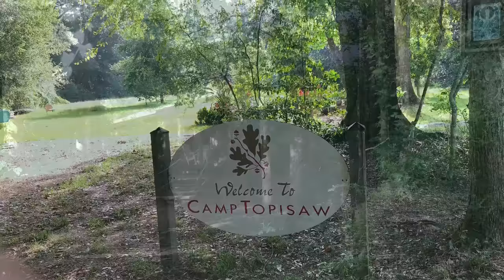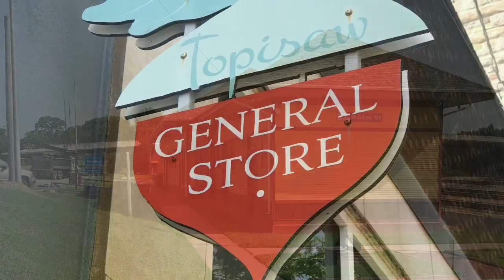Elegant country home on Topisaw creek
Find this peaceful, beautiful place on AIRBNB.  Great spot to stop, detox, relax, get some good conversations, games, thoughts going.  Creek breaks are the best..